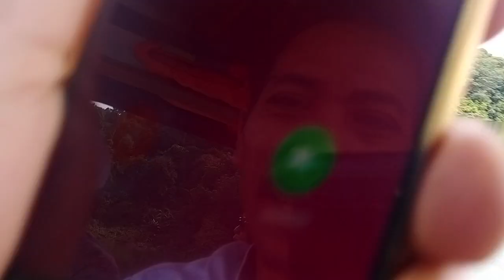KEINDAHAN DANAU PLTA KOTO PANJANG KAMPAR